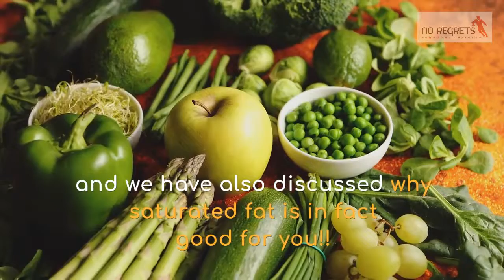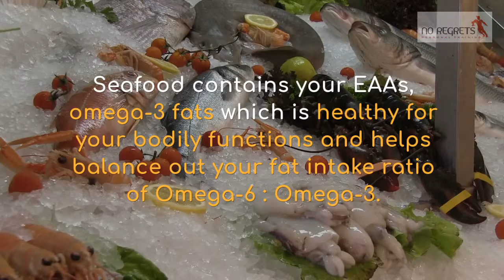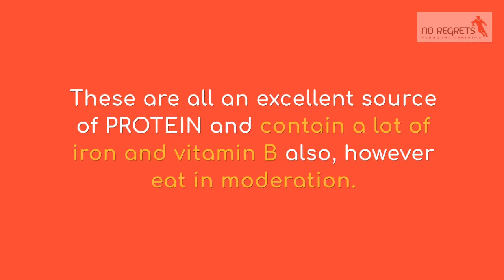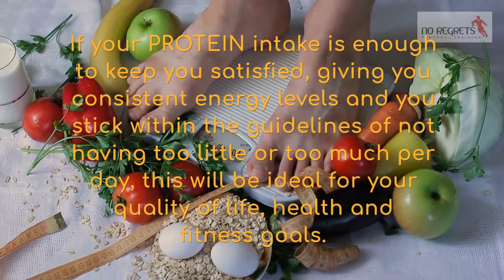Everything You Need To Know About Protein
Recently we covered a great article about the importance of eating more greens, and we also discussed why saturated fat is in fact good for you! Apart from people eating too much sugar one of the biggest obstacles to people needing help with cancer, diabetes and chronic injury is adding muscle. To add muscle you need to complete strength training program, but you also need to eat enough protein to repair the damaged muscle tissue and enable the muscle to grow. Without enough good quality protein you will eat your own tissue to repair yourself! Meaning you will not get the rewards you are looking for! If your goal is to just lose weight and look good adding muscle is just as important for adding muscle increases your metabolic rate helping you to shed the excess fat and kilos more easily. Lastly protein helps to keep blood sugars and hormones under control stopping the food cravings from kicking in and ruining all of your health and fitness efforts.

Check out this quick video for everything that you needed to know.

Below are some great reads and additional videos with more information for you: